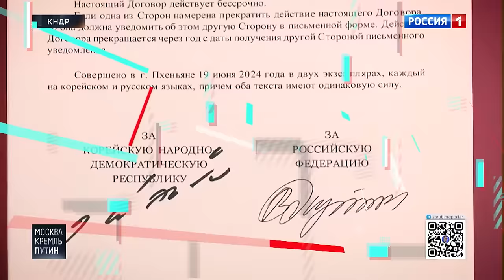Путин в Северной Корее: Новые кадры из-за кулис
Кремлевский журналист Павел Зарубин в эфире передачи "Москва. Кремль. Путин" подвел итоги визита президента России Владимира Путина в КНДР и во Вьетнам.

В своей передаче он также показал видео из-за кулис переговоров Путина и Ким Чен Ына.